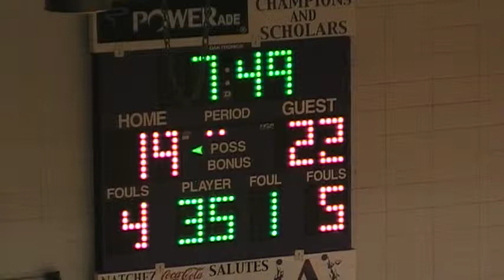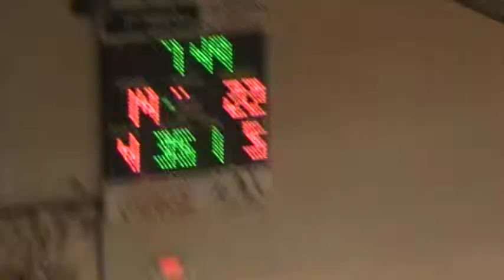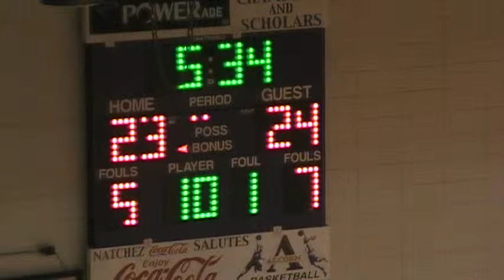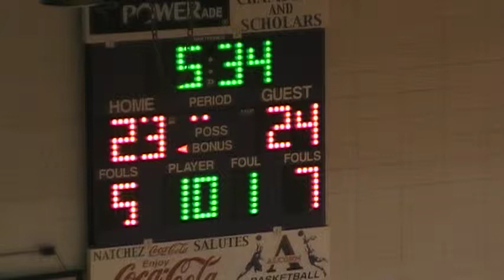Alcorn State vs FVSU basketball 2012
Jeremy Sledge's 23 points help hot-shooting Fort Valley State take down Alcorn State 86-78